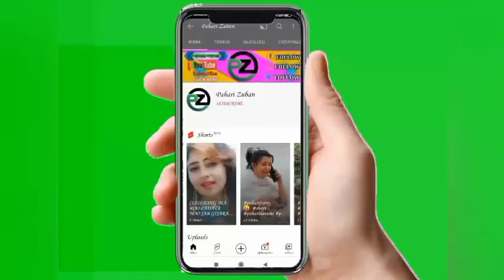paharizuban 2021 NEW PAHARI SONG |JK PAHARI GEET | IE. BAHAIR |JK gojari and pahari song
ASALAMUALAIKUM
👏 DOSTO 👋

 👏WELCOME TO PAHARI ZUBAN💐

                                 AND

                          👋👋👋THANKX🎁🎁🎁

YOU TUBE CHANA LINK:-

GOJRI GEET
pahari_ zuban
i​​Gojri_Channel​​ Gujjars_of_Kashmir​​ Bakarwal​​
 JAMMU KASHMIR RIGHTS ACT AWARENESS IN JAMMU KASHMIR

Bakarwals of Jammu Kashmir
Gujjar Girls Hostel
Gujjar Women Hostel
Gujjar  Bakarwal Girls Hostel

J&k_Awareness_POONCH_RAJOURI_REASI_KATHUA​​
j&k Rights_Act_for_Tribal_Groups_Gujjars_

Featuring :
Dignitires
Featuring Interviews
Gujjar Saint Hazrat Mian Bashir Ahmed,
Hassan Parwaz